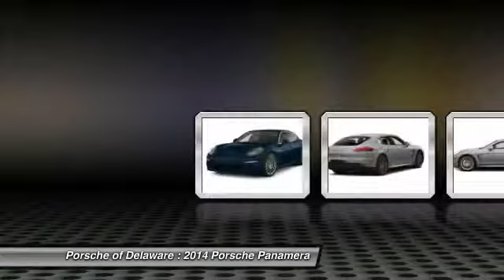2014 Porsche Panamera Newark DE L044195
2014 Porsche Panamera S e-Hybrid - $93888